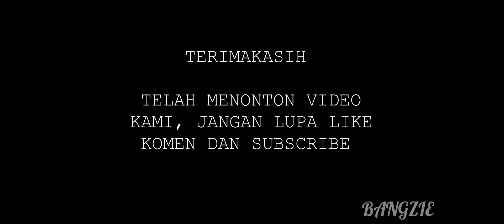kerja potong bambu di perkebunan taiwan